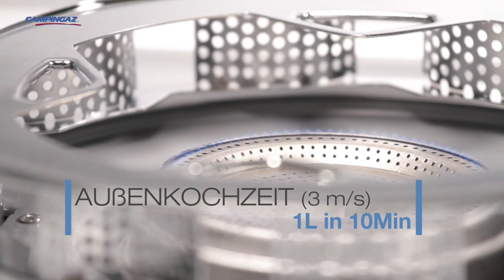Campingaz® Xcelerate™ 600 SG - Preisgekrönter 2-Flammkocher - DE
Die neue Linie tragbarer 2-Flammkocher von Campingaz® Xcelerate™ 600 SG kombiniert ein modernes Design und eine innovative Technologie für eine herausragend verbesserte Kochleistung. Alle Geräte haben eine Piezozündung für schnelles, sicheres Zünden. Die Spitzengeräte haben ein Gestell mit teleskopierbaren Beinen, die für einfachen Transport am Boden des Kochers befestigt werden.